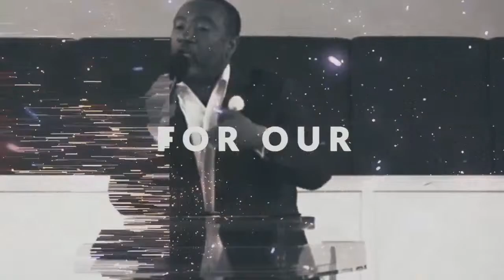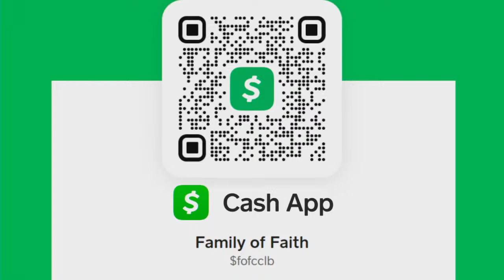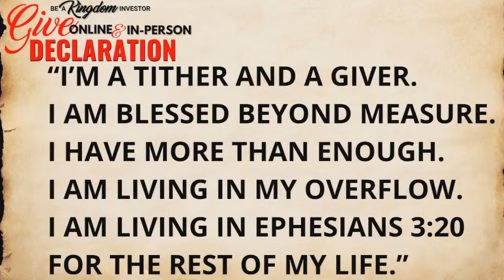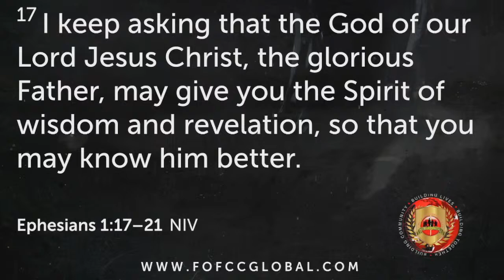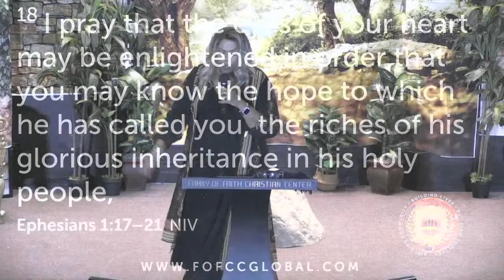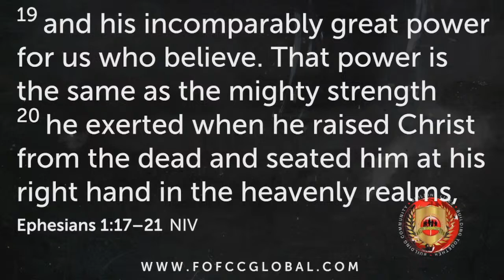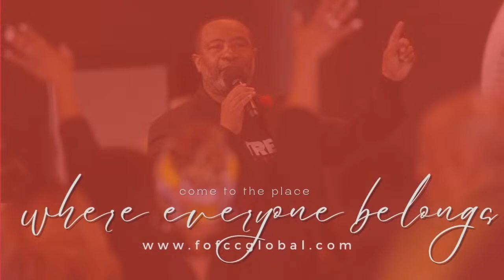FOFCC BUILDING BY FAITH - GOOD FRIDAY- LIVE WORSHIP EXPERIENCE 3/24/24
Welcome to the Good Friday Celebration!
Thank you for worshiping with us this evening and being a part of the Family of Faith Christian Center - Building by Faith Live Worship Experience of WHO KILLED JESUS?

DON'T FORGET  to subscribe to our official YouTube channel and follow us on Facebook, Instagram, and Twitter if you haven't already, cause during your journey of following Jesus, we would like to be a resource that encourages your faith, being with you every step of the way.

Watch us LIVE on Facebook @Fofcc Church, Twitter, YouTube, to stay connected and grow your faith, and join the vision in Building Lives, Building Community, and Building Together by teaching the word with simplicity and understanding.

Stay in the know and up-to-date on all FOFCC News

If you want to support FOFCC and partner with us financially you can give through Givelify
Family of Faith Christian Center and its vision or missions are not possible as a nonprofit ministry without your financial generosity and partnership. Thank you for your continued support and investment in this ministry.